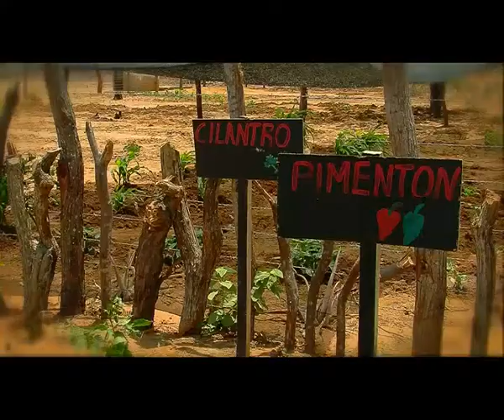Colombia crece sin hambre: Leonor María Mengual - Autoridad Comunidad Ishispa - Uribia (4)